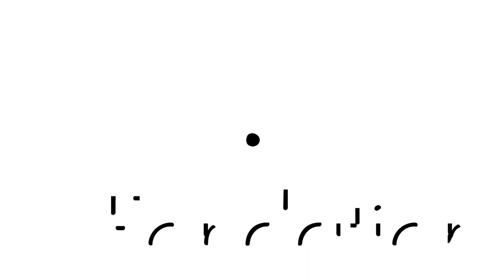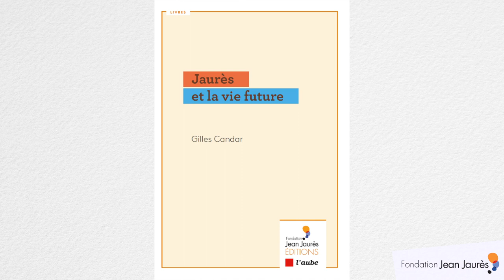Jaurès, de la vie quotidienne à la vie future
Gilles Candar, président de la Société d’études jaurésiennes, revient dans cet entretien sur son essai "Jaurès et la vie future" (Fondation Jean-Jaurès, 2021) dans lequel il présente des thèmes inattendus, originaux, éloignés d’un regard trop économiste ou industrialiste souvent prêté au socialisme. Jaurès fait preuve d’une confiance raisonnée dans le progrès, il introduit des éléments de civilisation dans le débat public. Les années qui précèdent le premier conflit mondial laissent entrevoir ce qui peut être menaçant dans le développement économique mondial et des questions émergent, notamment autour des effets de la concurrence de la première mondialisation.
Dans cet échange pour la Fondation Jean-Jaurès avec Guy Dreux, enseignant et membre de l’Institut de recherches de la FSU, nous découvrons un Jaurès inattendu qui entrevoit les défis d’un socialisme articulant questions sociales et environnementales.
Retrouvez le livre "Jaurès et la vie future" sur le site de la Fondation Jean-Jaurès